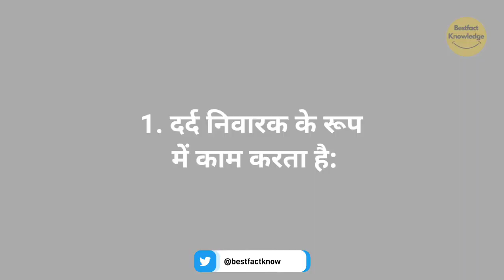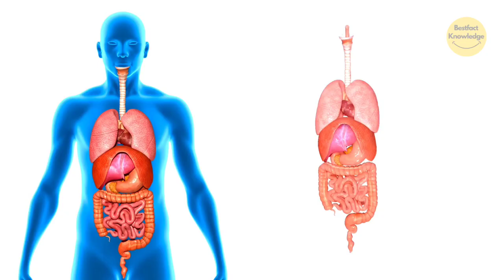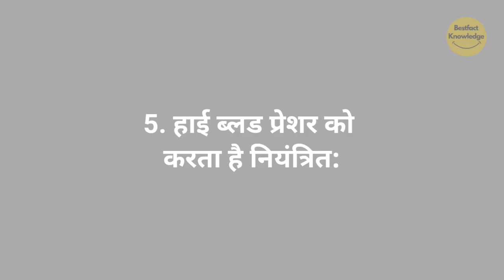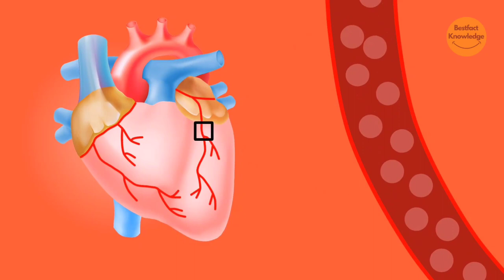क्या कभी खाया है बुद्धा हैंड फ्रूट? | Have You Ever Eaten Buddha Hand Fruit?